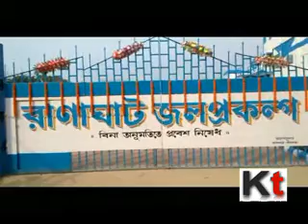Ranaghat Water Treatment Plant To Be Inaugurated BY CM Mamata